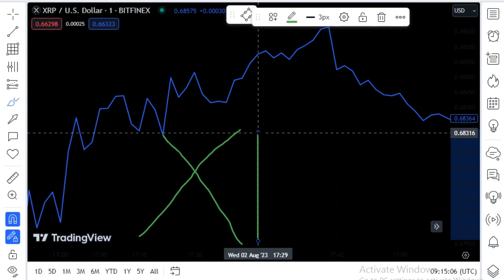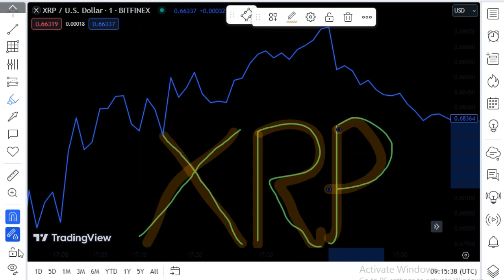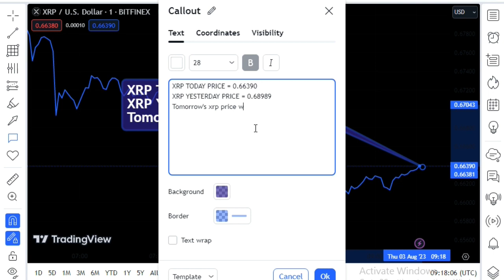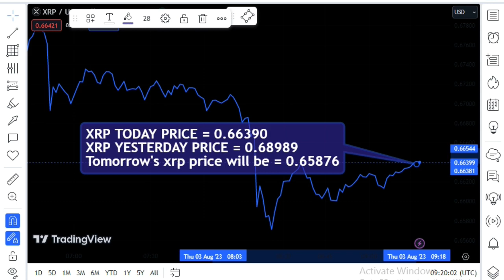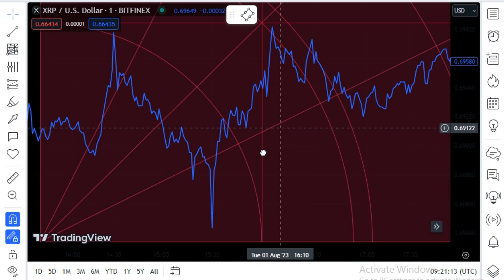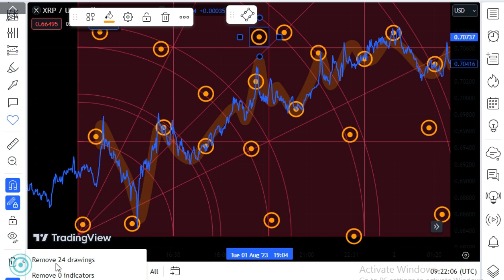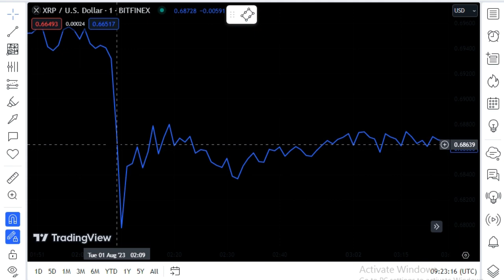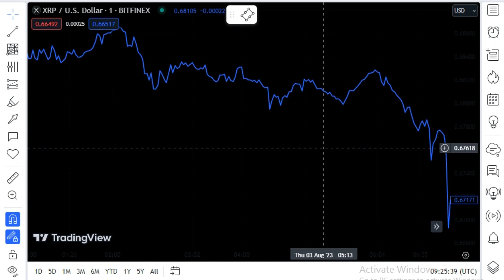THIS IS EXACTLY WHEN WE WILL BEAR WITNESS TO THE METEORIC RISE! XRP BIG NEWS TODAY'S